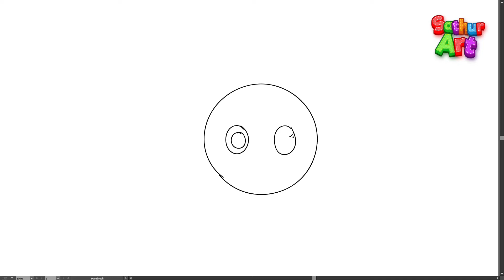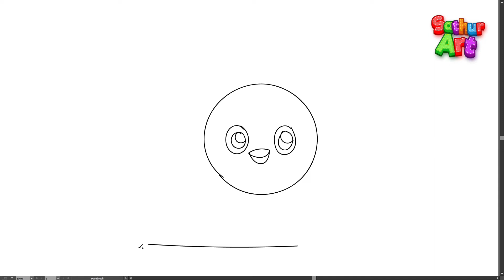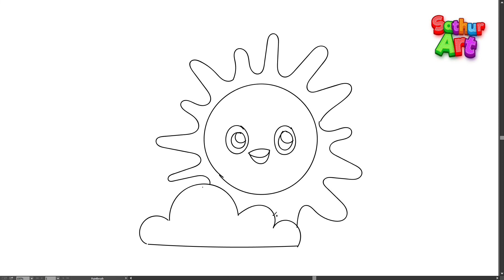Learn how to draw Sun | Simple steps to draw Sun for kids | SathurArt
In this video, we are going to learn how to draw Sun in a quicker and simpler way.

Learn how to draw Sun | Simple way to draw Sun step by step for kids | Easy step by step drawing | SathurArt